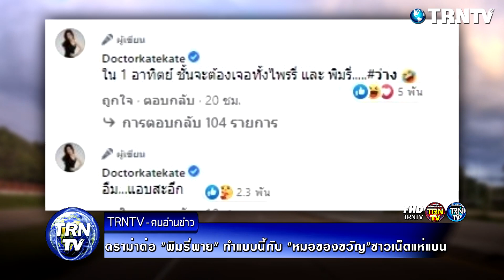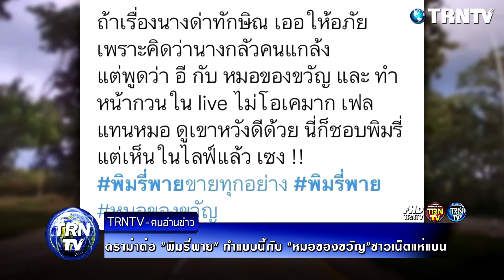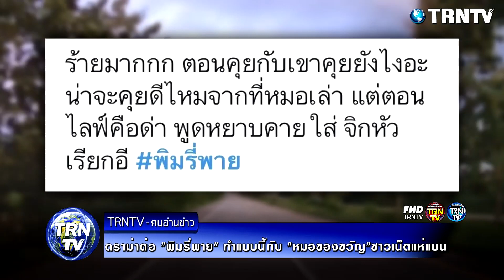ดราม่าต่อเนื่องหลัง "พิมรี่พาย" ทำแบบนี้กับ "หมอของขวัญ" ชาวเน็ตแห่แบน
สาเหตุก็มาจากการที่ "พิมรี่พาย" ได้ไลฟ์สดในเฟซบุ๊กตัวเองพร้อมพูดถึง "หมอของขวัญ" ไม่ค่อยดีนัก มีการใช้สรรพนามเรียกหมอขึ้นต้นด้วย "อี" ทำเอาชาวเน็ตเป็นงงว่าทำไมต่อหน้าคุยกับอีกฝ่ายดีมาก แต่พอลับหลังกลับพูดจาถึงอีกฝ่ายไม่ดีเลย งานนี้ชาวเน็ตไม่ทน แห่ทวิตถึงเหตุการณ์นี้รัวๆอย่างร้อนแรง อาทิ "ทำไมเราต้องเรียกใครด้วยอีขึ้นต้นอ่ะ เค้าไปสนิทกันตอนไหน หมอไม่น่าลดตัวเลย"

ขอขอบคุณข้อมูลดีๆจาก : komchadluek